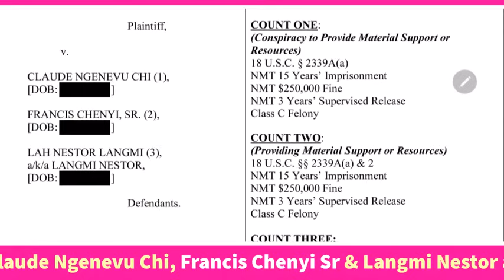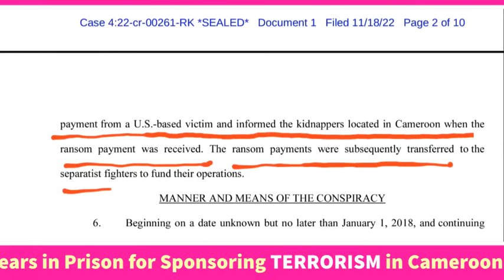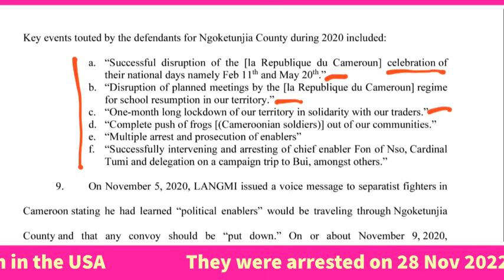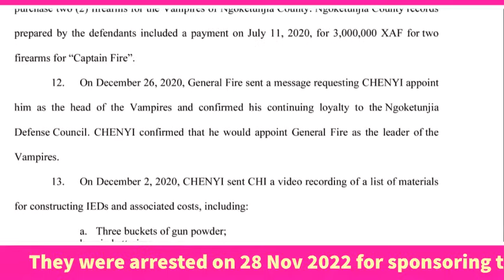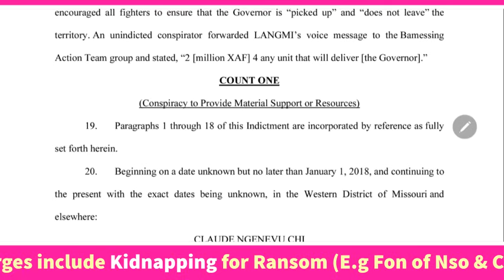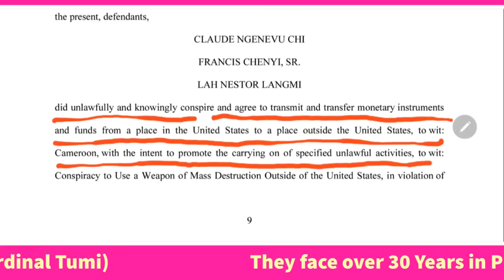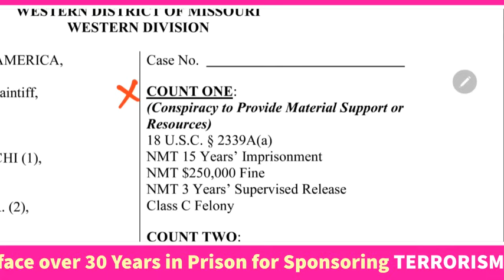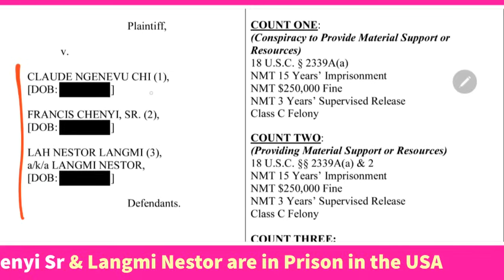Kansas City Three - 2 Years in Prison, awaiting Trial. Langmi Nestor, Claude Chi and Francis Chenyi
Kansas City Three - 2 Years in Prison, awaiting Trial. Langmi Nestor, Claude Chi and Francis Chenyi - THE ACTUAL INDICTMENT.